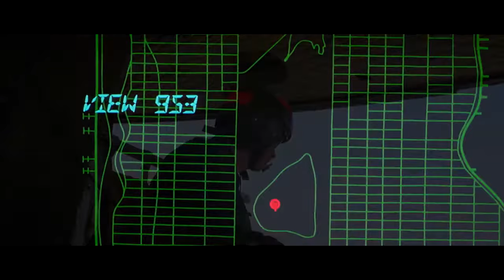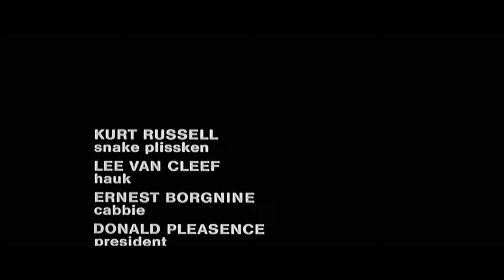Kurt Russell and John Carpenter laugh their asses off watching Escape from New York